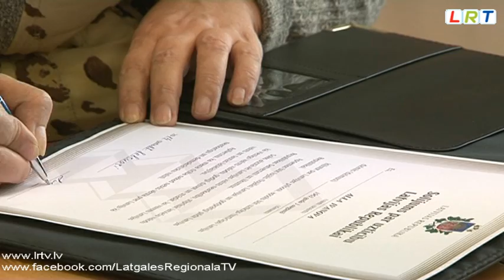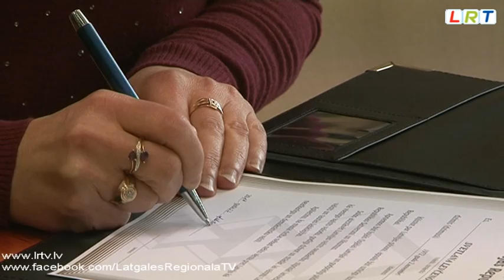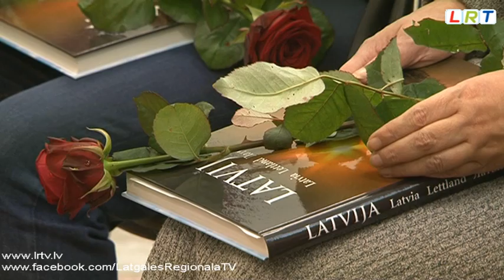Latvijas pilsonības pretendenti Daugavpilī nodod svinīgo solījumu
Pirmo reizi svinīgā ceremonijā PMLP Daugavpils nodaļā 7 pilsonības pretendenti deva un parakstīja solījumu par uzticību Latvijas Republikai.